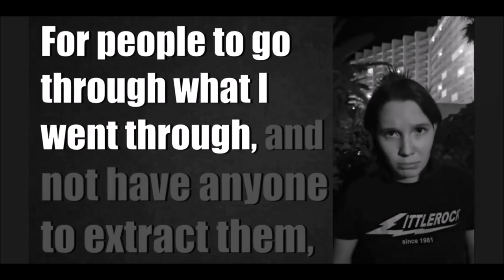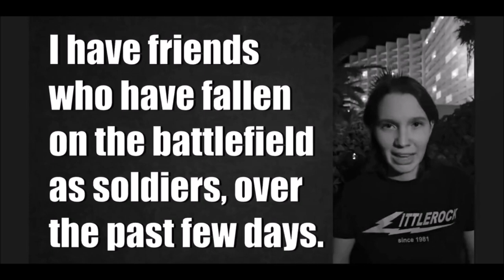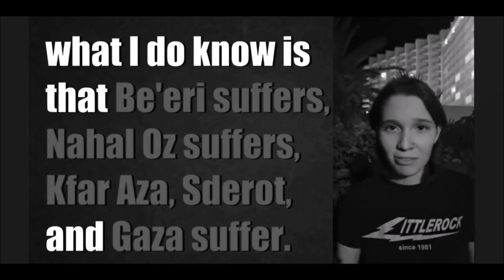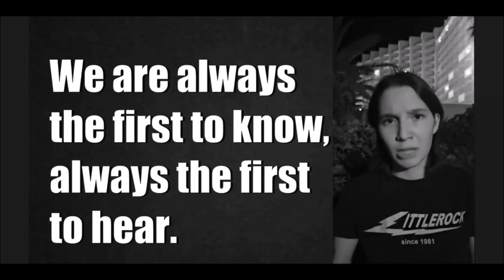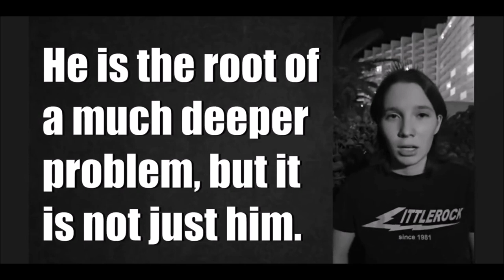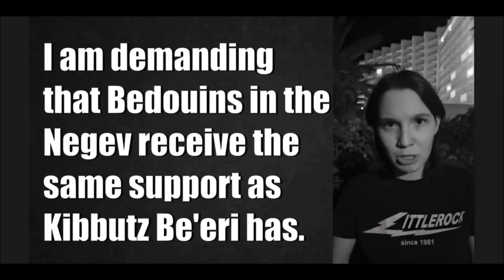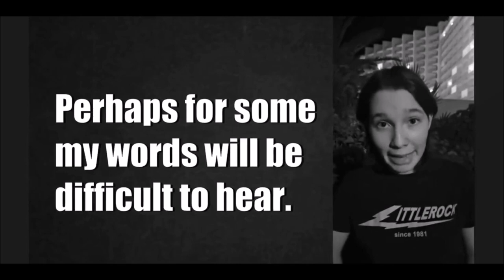Israel-Gaza Conflict "Black Saturday Survivor" (Ⓐ) - Q&A News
The most compelling testimony on the tragic events of October 7th between Israel and Hamas comes from a 19-year-old survivor in Kibbutz Be’eri. Survivor: "For years, we've pleaded for a political solution. After what I've endured in Be'eri, you owe me this much."

Black Saturday: Operation Al-Aqsa Flood

On Saturday the 7th of October 2023. In a coordinated attack that unfolded around 6:30 AM Israel time, a significant and far-reaching operation was launched from the Gaza Strip. This operation encompassed the firing of thousands of rockets into Israeli towns and simultaneous mass infiltration by attackers into Israeli communities near Gaza by land, sea and air.

In the skies above Gaza, thousands of missiles were launched and streaked toward various, indiscriminate targets within Israel, causing widespread panic and resulting in streets strewn with bodies and buildings reduced to rubble. At 6:35 AM the first air raid sirens were activated in southern and central Israel in response to Hamas missiles. An estimated 2,200 rockets were fired toward southern and central Israel, including Tel Aviv and Jerusalem, by the Hamas militants.

At the same time, hundreds of militants from the terrorist organization, some riding motorcycles, accompanied bulldozers that breached the barriers separating Israel and Gaza. They launched sudden attacks on cities, catching Israeli soldiers off guard and targeting civilians. The rapid and highly coordinated assault involved a multi-pronged ambush, with dozens of Hamas militants arriving on Israeli beaches using motorboats. Fierce firefights erupted as they engaged with Israeli forces. In a surprising twist, other armed Hamas attackers descended upon Israel, gliding through the smoke-filled skies on paragliders.

Mohammed Deif, commander in chief of the Hamas' military arm Al Qassam Brigades, released a video statement claiming responsibility for the attack, saying: "The Zionist colonial occupation occupied our Palestinian homeland and displaced our people, destroyed our towns and villages, committed hundreds of massacres against our people, killing children, women and elderly people and demolishing homes with their inhabitants inside in violation of all international norms, laws and human rights conventions."

As the targeted population sought refuge in secure rooms and bomb shelters, bands of infiltrating militants systematically entered towns, advancing through one kibbutz after another, randomly attacking Israeli citizens within their homes. These militants forcefully entered houses, mercilessly firing at residents who pleaded for their lives. They took some, including women, children, and the elderly, as hostages, and then retreated into Gaza, with terrified captives desperately crying out for assistance.

The attack resulted in a significant loss of life, numerous casualties, and the kidnapping of many individuals, including women and an unspecified number of IDF soldiers. Hamas forces managed to infiltrate numerous IDF outposts using drones and jeeps and captured entire towns, including the city of Sderot, where they were armed with missiles and machine guns.

At around 8:23 AM local time, Israel declared a state of war readiness and mobilized its reservists. At 8:34 AM Israel announced that it had begun counteroffensive operations against Hamas militants. At 10:47 AM The Israeli air force initiated its first airstrike in Gaza approximately four hours after the commencement of the Hamas terror attack. At 11:35 AM Prime Minister Benjamin Netanyahu made his first statement about the conflict, declaring that Israel is at war. Then at 12:21 PM, 5hrs 51min after the initial attack, the Israel Defense Forces began operations to relieve cities in southern Israel.

“Hundreds of terrorists were able to cross the border by surprise and capture entire communities with little to no military response for many hours, in a country blanketed by cameras, with supposedly some of the best intelligence in the world, and we're supposed to believe this was a surprise attack.” - Rabbi Chananya Weissman

Situation updates will be pinned in the comments section, Kindest regards.